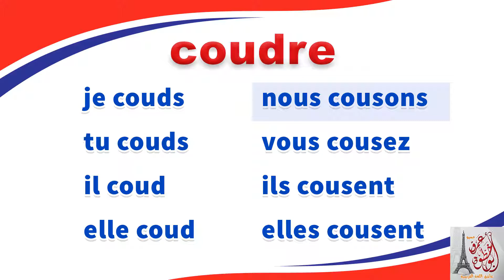coudre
قناة Amr Abou Khatwa
 تهتم بتقديم احدث الشروحات  الخاصة باللغة الفرنسية مع اخذ في الاعتبار الاهتمام بعدم تكرار المحتوى للمحاولة في إثراء المحتوى العربي . ذلك عبر تقديم شروحات تقنية مصور على القناة.